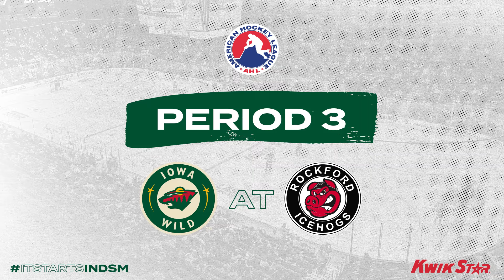Iowa Wild at Rockford Preseason Game 1 Highlights | 10.2.2024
Highlights from the Iowa Wild vs Rockford IceHogs first preseason game in Rockford on October 2nd, 2024.